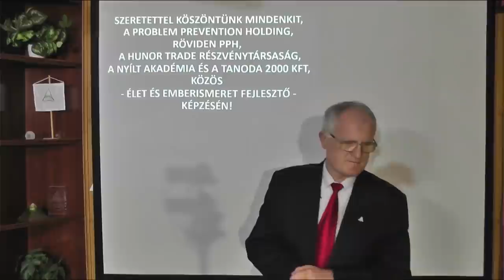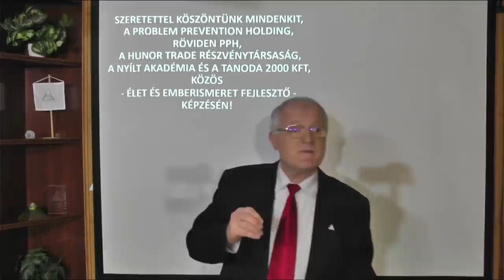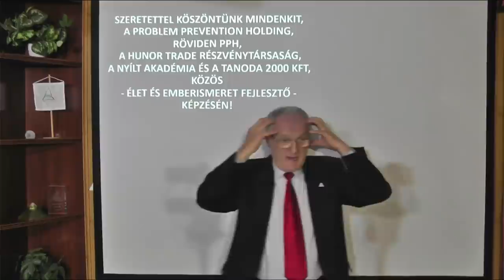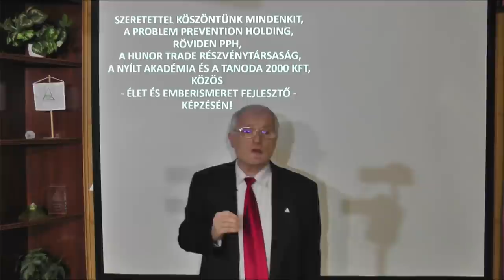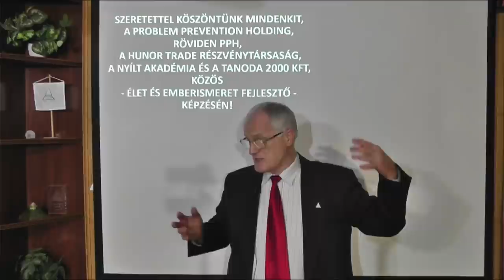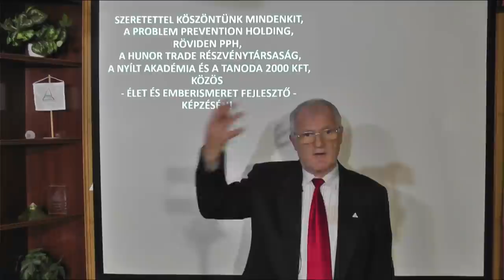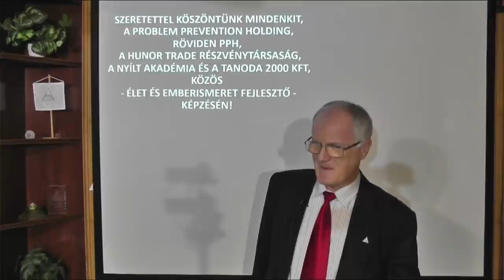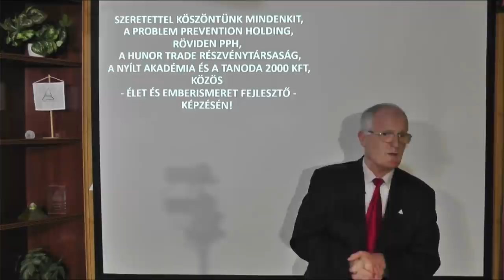2021 12 19 - KIPRÓBÁLTÁK, HOGY MIT LEHET CSINÁLNI AZ EMBEREKKEL - Szedlacsik Miklós mester-coach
KIPRÓBÁLTÁK, HOGY MIT LEHET CSINÁLNI AZ EMBEREKKEL. Szedlacsik Miklós mester-coach ingyenes előadása. A PPH - Nyílt Akadémia képzése. Tudás és képességek a lelki fejlődésért, a szabad, tudatos, boldog életért és az Aranykorért! Hozzáférhetsz a tudáshoz a következő linkre kattintva a weboldalunkon!